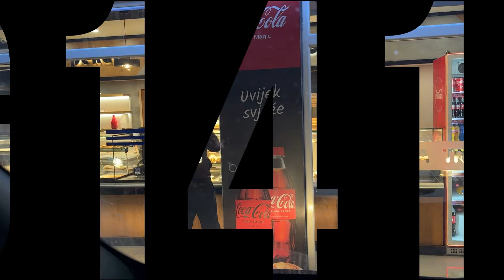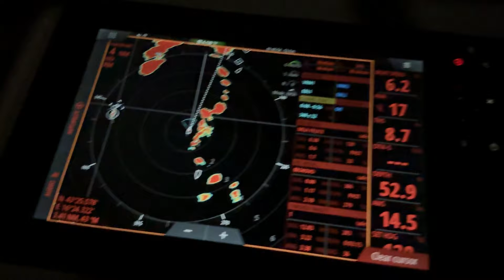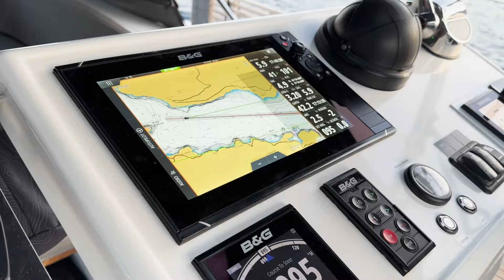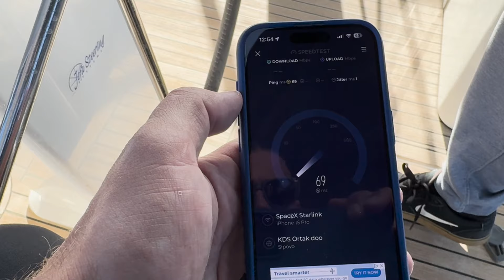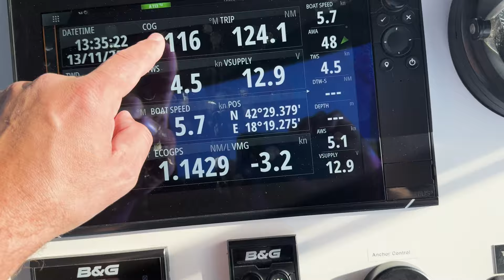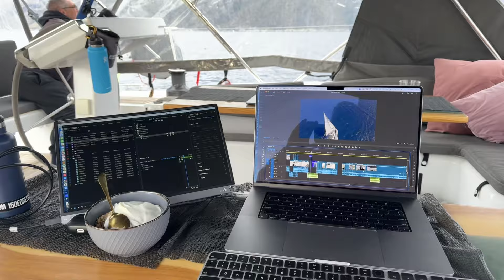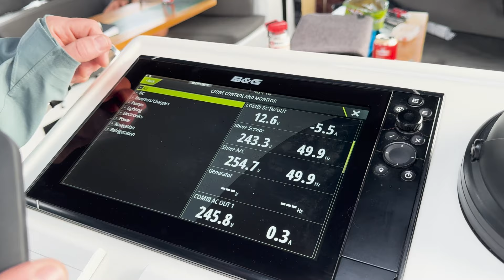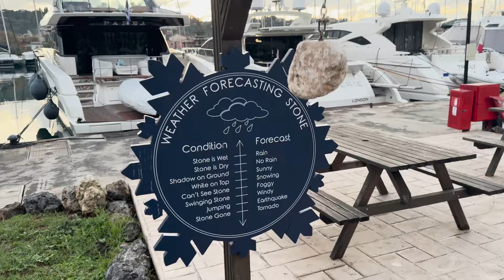November Sailing Adventure: Trogir, Croatia to Corfu, Greece | VLOG 141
This one’s a bit longer—I’m catching up on editing so I can finally get back to sharing current adventures in real time!

Join us in this vlog as we set sail from Trogir, Croatia, all the way to Corfu, Greece. It’s an exciting milestone: 45 Degrees Sailing’s first-ever journey to Greece!

And that’s not all—we’re aboard Mila Felice, our newly purchased yacht.

Join us on our adventure.

NEW FOR 2025 - PRIVATE TRAINING WITH NICK ON MILA FELICE ANY TIME OF THE YEAR!

Looking to sail in Croatia?

Looking for help with your charter, check out our PERSONALISED CHARTER SERVICES

🛟 Premium Charter Service
🛟 Yacht Charter Guide
🛟 Yacht Charter Checklist
🛟 Bareboat Assist
🛟 Itinerary Planning Service